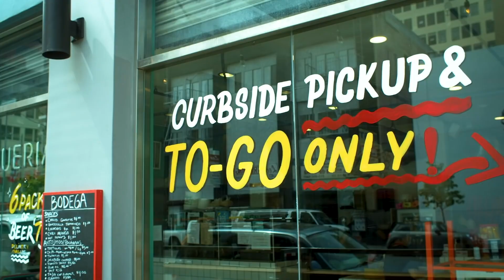MICROSOFT va con todo contra SONY (+ KeNews)